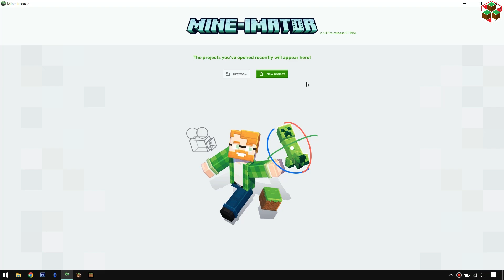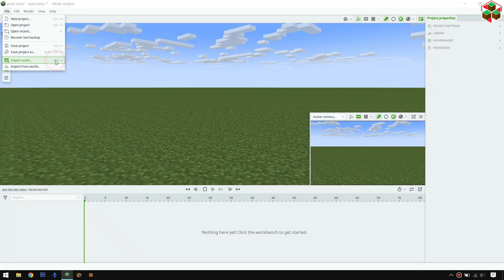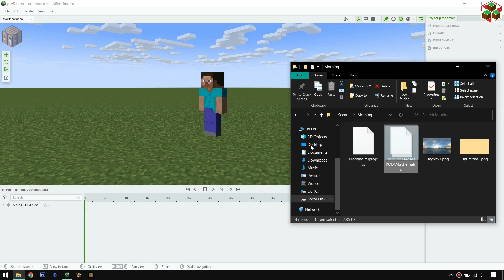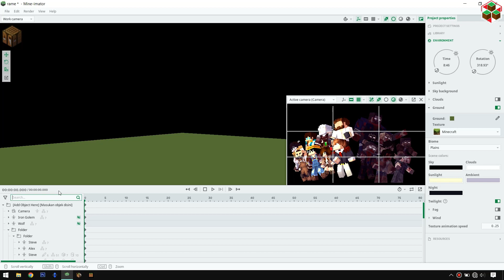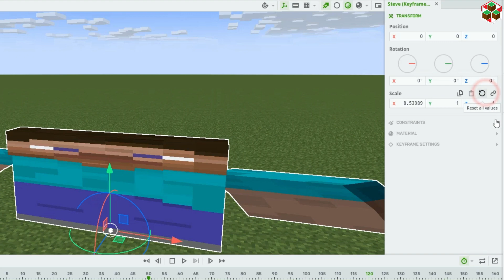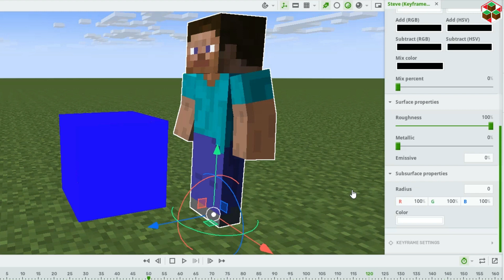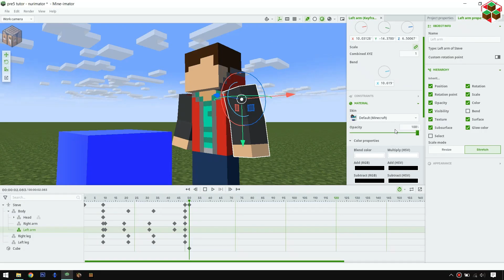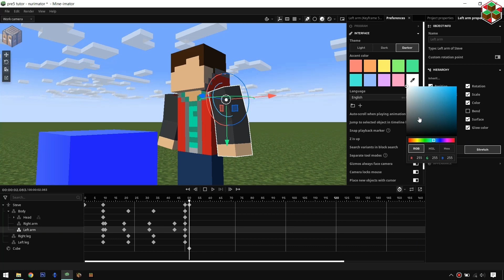Bingung? Ketahui Hal ini Sebelum Menggunakan Mine-imator 2.0 pre-release 5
Tampilan mine-imator udh berubah total cuy
Tonton sampe abis biar kalian gak bingung
Timestamp :
0:00 Opening
0:12 Mode Simpel vs Mode Advanced pilih mana?
0:33 Cara Buka Mode Advanced
1:06 Perubahan Interface dan Tata Letak Tombol
1:33 Import Asset makin susah? Ini solusinya
2:17 Gizmos
2:41 Cara Scroll dan Zoom Timeline
3:01 Perubahan Tata Letak Tombol... lagi...
3:40 Fitur Baru "Pencarian Objek"
4:04 Cara memisahkan Scale XYZ yang menyatu
4:34 Cara ganti skin atau texture serta ganti warna objek
4:42 Cara Bikin Reflection di Mine-imator
5:16 Pengganti Brightness objek
5:26 Pengganti Bleed Light (Subsurface Scattering)
5:39 Cara mengatasi Lag pada Mine-imator
6:23 Fitur Keren Indirect Lighting
6:45 Cara mengubah warna tampilan Mine-imator
7:10 Ending

Aplikasi yang saya gunakan :
- Mine-imator 1.2.9
- Mine-imator 2.0 pre 4
- Mine-imator 2.0 pre 5